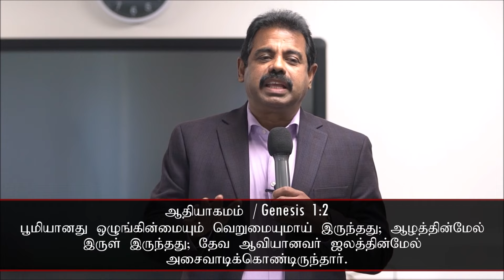சத்திய வசனத்தை கற்றுகொள்ளுவது எப்படி? | How to learn Truth? | Jeremiah 23:28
சத்திய வசனத்தை கற்றுகொள்ளுவது எப்படி? | How to learn Truth? | Jeremiah 23:28 AbrahamdavidJohnMessage by Bro. Abraham David John, World Tamil Christian Fellowship, London, United Kingdom. for more information.